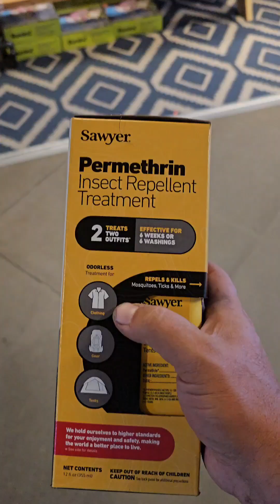Day 87 on the Pacific Crest Trail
Helo came out to do some trail magic!